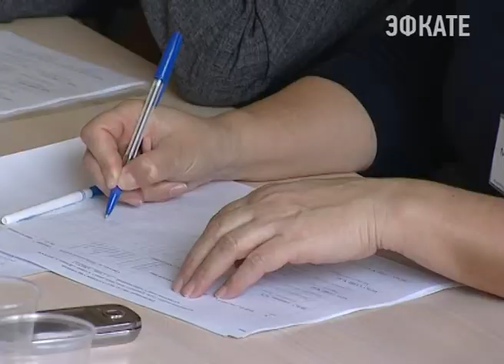В Сочи стартовал конкурс чтецов. Новости 24 Сочи Эфкате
В городе стартовал 4 муниципальный всероссийский конкурс юных чтецов «Живая классика».
Сочи. Новости.
Телеканал Эфкате.